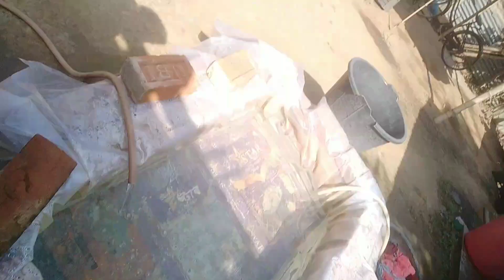Nak ni Samong // New Vlogs 2023 //